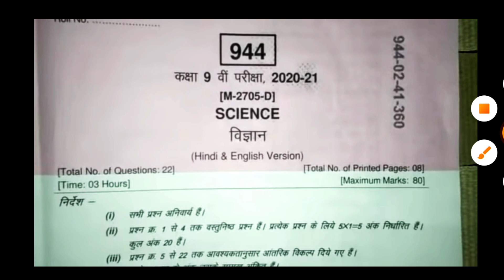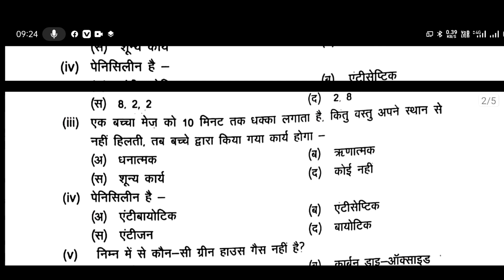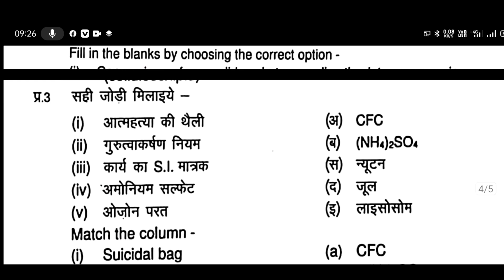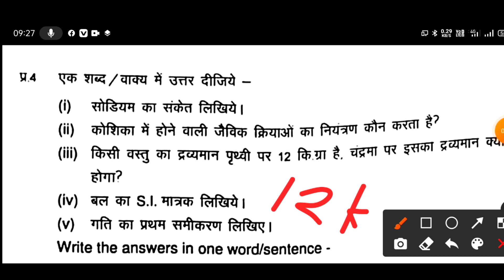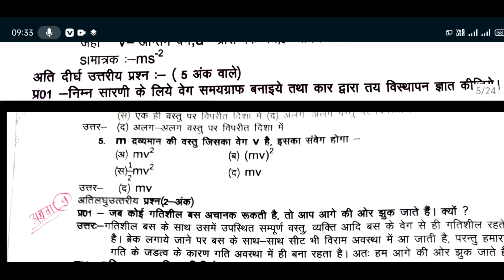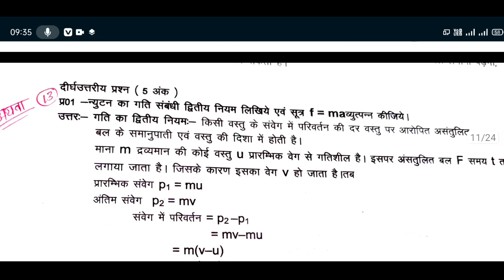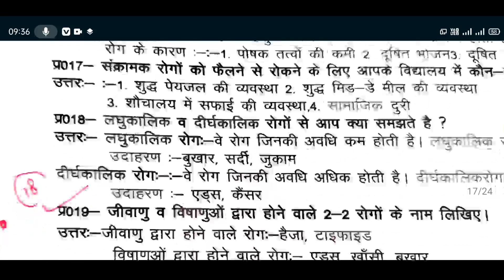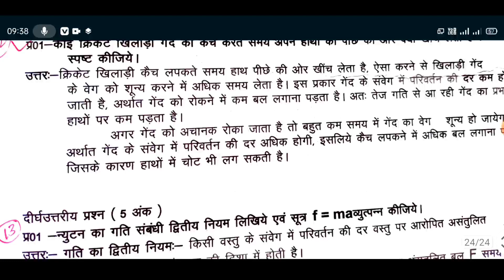कक्षा 9 वीं विज्ञान वार्षिक पेपर 2021 का हल class ninth vigyan paper solution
class 9 paper solution) class ninth vigyan paper solution) gyan paper 2021) vigyan paper solution 2020) science paper 2021) science paper solution 2021)
कक्षा 9वी वार्षिक परीक्षा पेपर  9th annual exam paper science set B
कक्षा 9वी विज्ञान वार्षिक परीक्षा पेपर 2021का solution | class 9th science  final exam paper, 9vi vigyan ka paper ka हल varshik pariksha, कक्षा 9वी विज्ञान का पेपर वार्षिक परीक्षा, क्लास 9th science का पेपर, , 9वी विज्ञान के पेपर का पूरा हल ।

कक्षा 9वी विज्ञान वार्षिक परीक्षा पेपर full Solution 2021 mp board/Class 9th Science paper solution

कक्षा 9वी विज्ञान वार्षिक परीक्षा पेपर full Solution 2021 mp board/Class 9th Science paper solutionAbout the video,

Hello friends
आज के इस वीडियो में हमने देखा है विज्ञान कक्षा 9वी वार्षिक परीक्षा के पेपर (SET-B) का पूरा हल। यह पेपर एमपी बोर्ड का है। इस पेपर के सभी प्रश्नों प्रश्न क्रमांक 1 से लेकर प्रश्न क्रमांक 22 तक की उत्तर दिए गए।
class 9th science on 2021 mp board,
कक्षा 9वी विज्ञान के पेपर का हल, कक्षा 9 विज्ञान के पेपर का हल पूरा हल, kaksha 9vi vigyan question paper 2021 mp board full solution, कक्षा 9 विज्ञान के पेपर का हल, कक्षा 9वी मध्य प्रदेश बोर्ड का पेपर हल सहित, class ninth annual exam science paper full solutiन का पेपर उत्तर सहित, कक्षा 9वी वार्षिक परीक्षा 2021 का पेपर, कक्षा 9वी वार्षिक परीक्षा विज्ञान का पेपर उत्तर, MP Board class ninth science paper solution 2021.